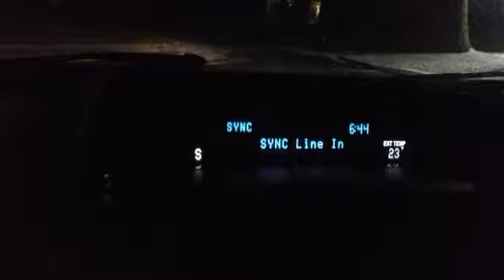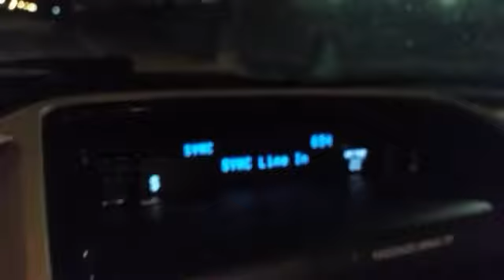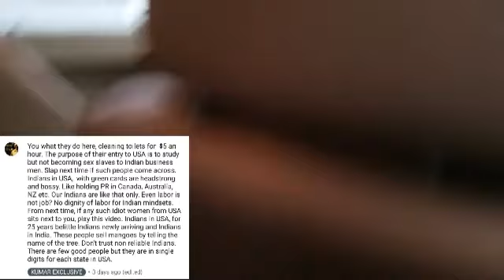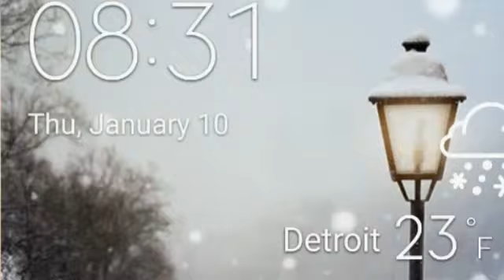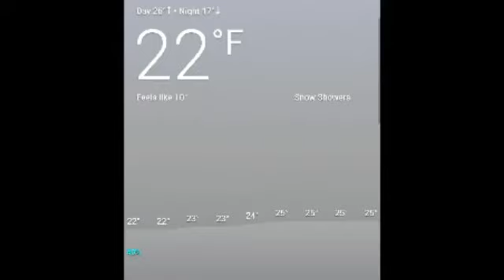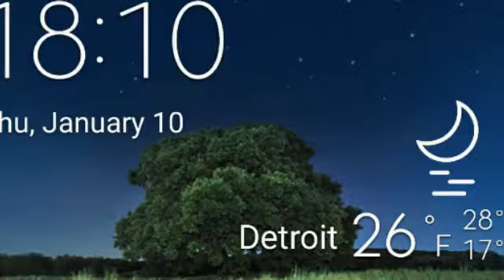TIME MANAGEMENT: Indians in hurry but always late || Kumar Exclusive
INDIANS ZERO, Americans 100%

AWS Americans Work Culture

All information is gathered on actual conversations and electronic communication with followers of my videos. Although I can not guarantee the accuracy, it is my assumption all information provided is factual and true. My opinions are protected by the 1st Amendment of the Constitution of the United States of America. Any threats made against my family or myself is in violation of The Whistleblower Protection Act of 1989, 5 U.S.C. 2302(b)(8)-(9), Pub.L. 101-12 and will be reported to proper authorities.

PLEASE LEARN FROM AMERICANS ABOUT TIME MANEGEMENT AND MACROMANAGEMENT, ENGLISH, COMMUNICATION SKILLS LIKE SPEAKING, WRITING AND EXPRESSIONS ETC.
THEY DO NOT WORK FOR FREE LIKE H1BS, LEARN THIS FIRST.
Indians do lots of personal things at USA clients sites, like printing passport, visa copies, photocopies of visas papers, spouse resumes print out etc. STOP THIS NONSENSE, BUY $50 PRINTER when you earn $50+ an hour.

THIS IS EXCLUSIVELY FOR TELUGU SPEAKING PEOPLE.
 WE ARE NOT GENERALIZING OR STEREOTYPING.
 PLEASE DO NOT GET OFFENDED BY TAKING GENERALLY.